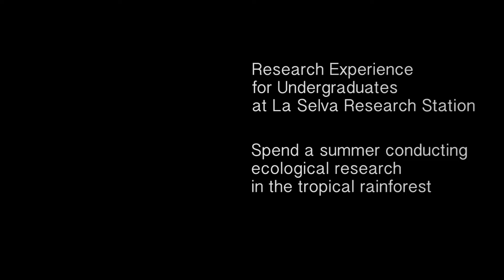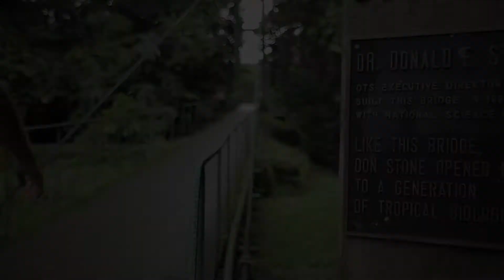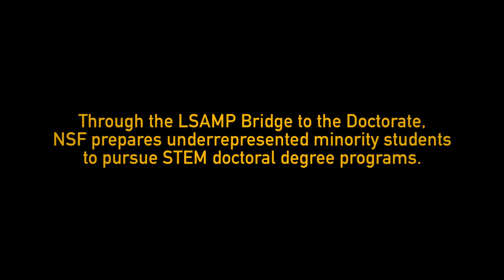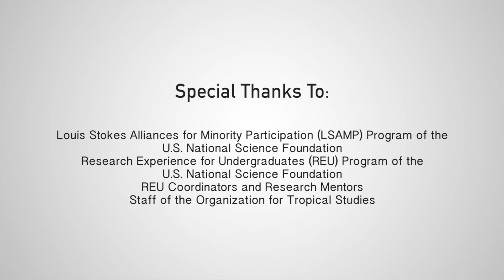OTS La Selva Research Experience for Undergraduates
This video offers students a brief description of what OTS Research Experiences for Undergraduates are about and the benefits of participating in one.